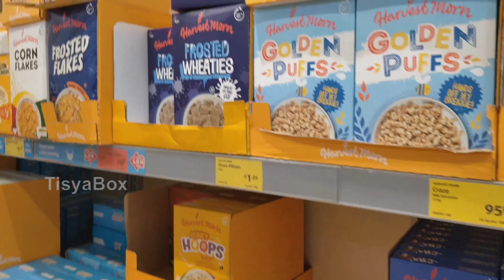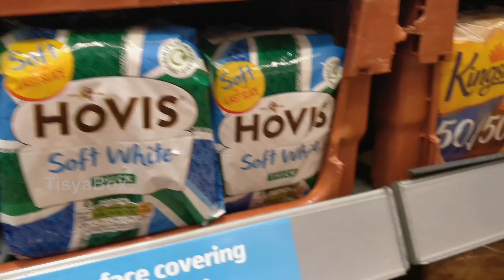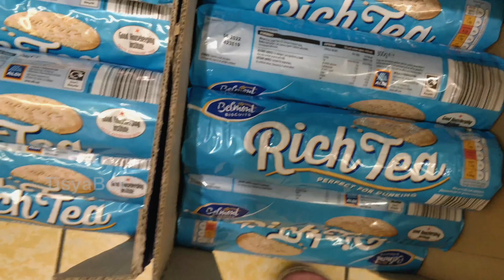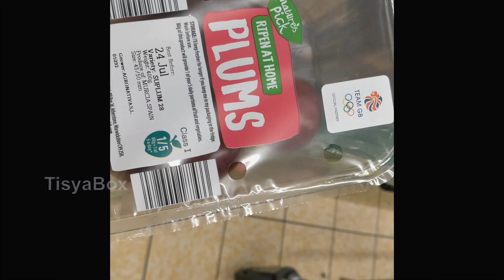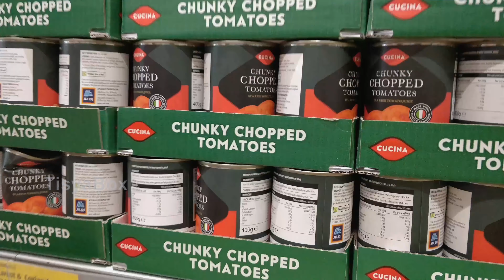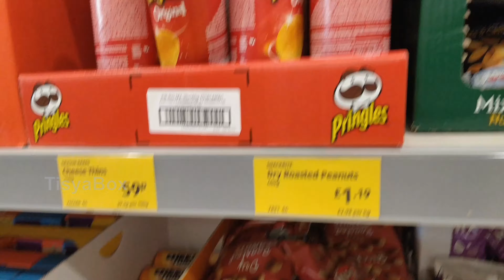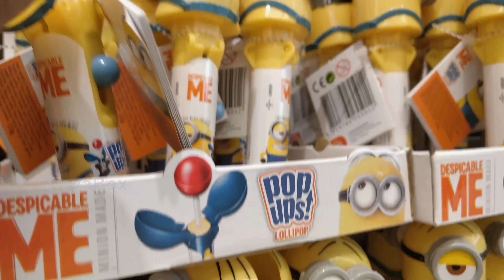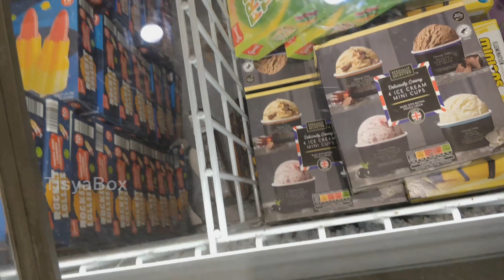INSIDE ALDI UK | CHEAPEST GROCERY STORE | Tamil Vlog | Summer Series Day 2